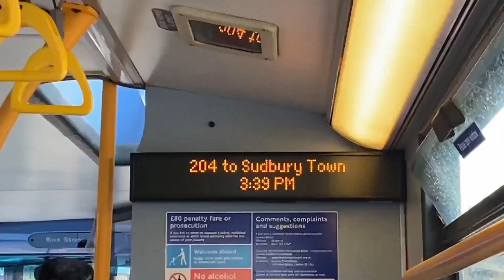Journey on Stagecoach Selkent Route 53 | Alexander Dennis Enviro400H (12359, SN64OHJ)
Bricklayers Arms to Woowich!

London bus route 53 is operated by Stagecoach Selkent out of their Plumstead (PD) bus garage. It is allocated with Alexander Dennis 400H/MMC vehicles. Route 53 operates between Lambeth North, Lower Marsh and Plumstead Station via Elephant & Castle, Old Kent Road Tesco, New Cross Gate, Deptford Bridge, Blackheath Royal Standard, Charlton Village and Woolwich Arsenal.